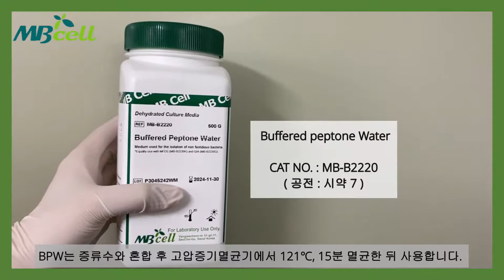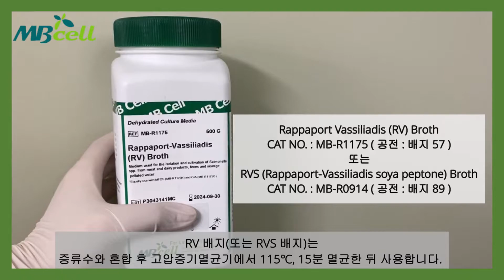MBcell 식품공전 살모넬라 시료 증균배양 실험하기! (Salmonella spp.)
식품공전 살모넬라 시험 - 시료 증균배양 (Salmonella spp.)
* 해당 영상의 출처를 밝히시면 배포가 가능합니다! (기산바이오, MBcell)
* 원하시는 실험 동영상이 있으시면 댓글을 달아주세요 :-)